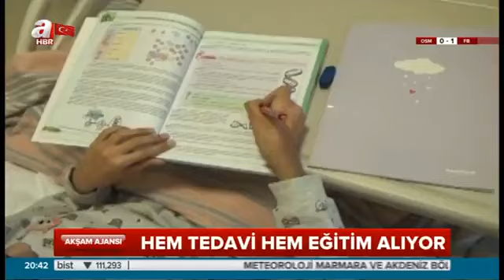Mavi Yumurta Nedir